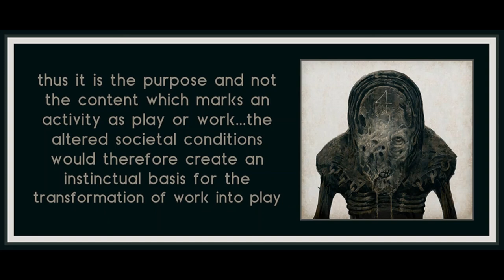Chapter 10 from Eros and Civilization: A Philosophical Inquiry into Freud by Herbert Marcuse